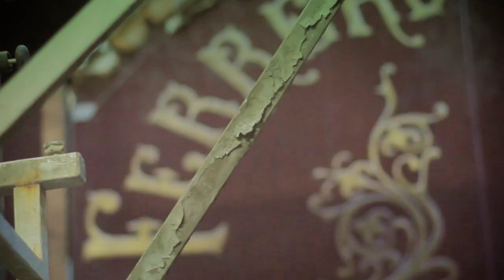Krótka historia naszego baru - Sushi Corner - Wrocław, Włodkowica 12A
Wszystko co robimy, staramy się robić jak najlepiej potrafimy. Zobaczcie jak tworzyliśmy nasz bar (;